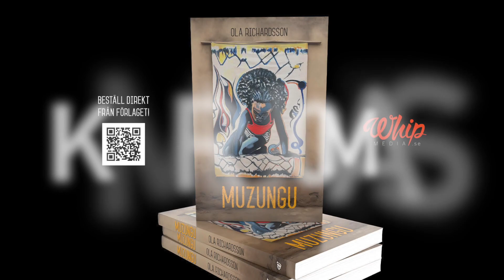The novel Muzungu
About the novel Muzungu by Ola Richardsson